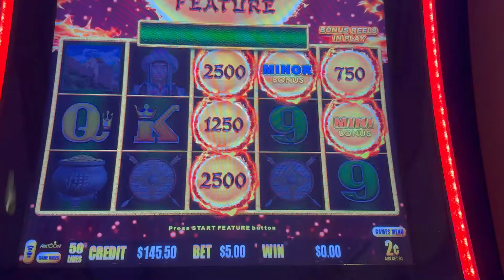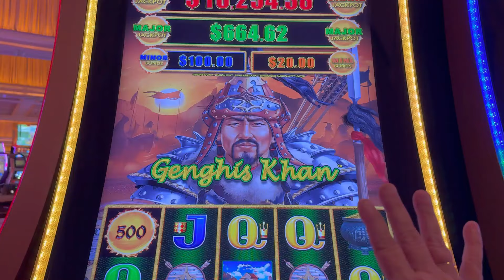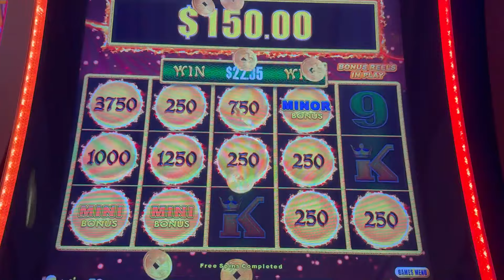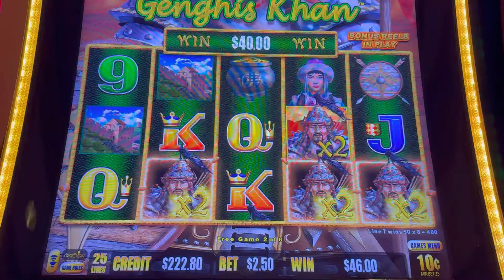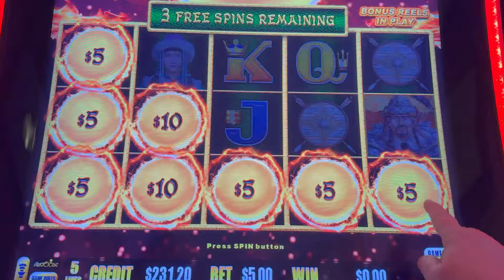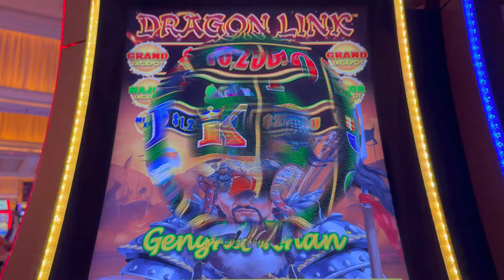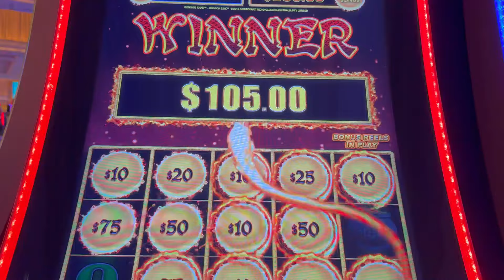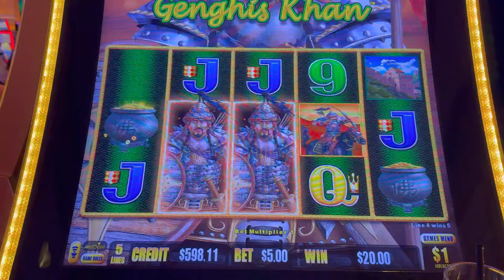CRAZY RUN ON GENGHIS KHAN DRAGON LINK! BIG WINS & MULTIPLE PROGRESSIVES!